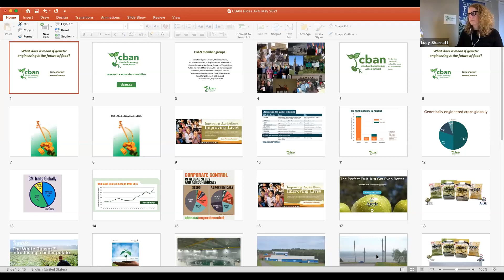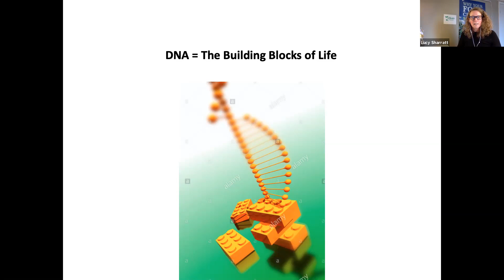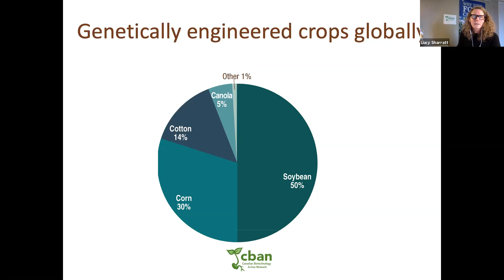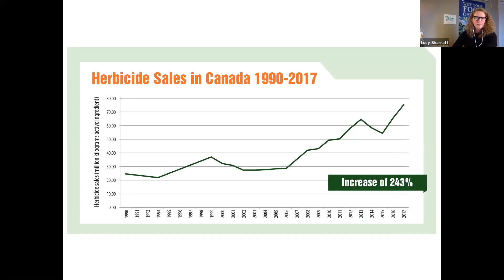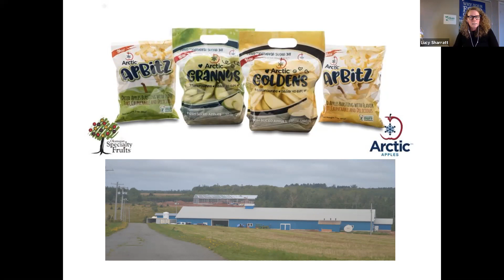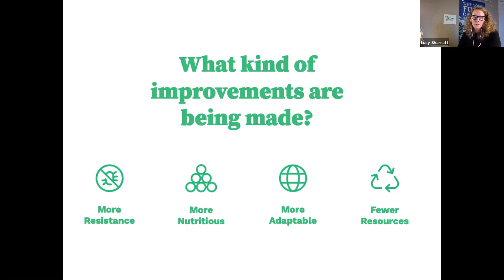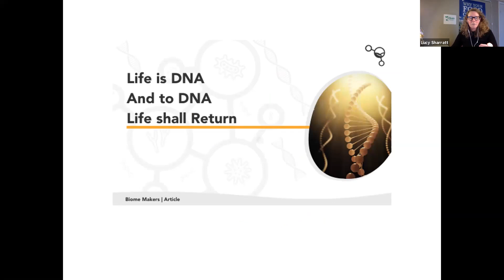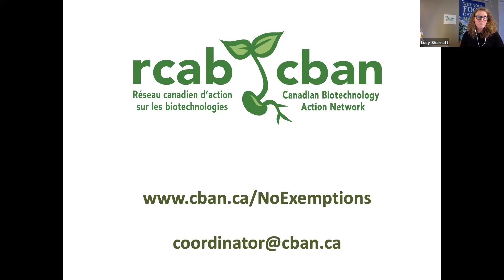"What does it mean if genetic engineering is the future of food?" May 2021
Presentation by CBAN Coordinator Lucy Sharratt to the Atlantic Friends Gathering (Quakers) May 23, 2021. Information on the current status of genetically engineered organisms in Canada and what the future might hold, with questions about the social impacts. 30 minutes.